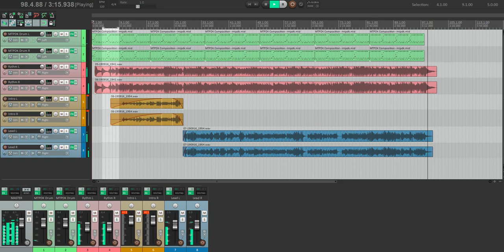Late Night Guitar Improvisation (Clean)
I don't know why I uploaded this.
I just wanted to try out a free Drum computer late at night and jam along with it.
The guitars are plugged straight into Reaper so there were no amps. There are a few mistakes. Its not my typical style of music, but at least I had fun playing along
No amps just because it was late at night (duh) anyway, I hope you enjoy it
I used the Harley Benton DC Junior to record everything